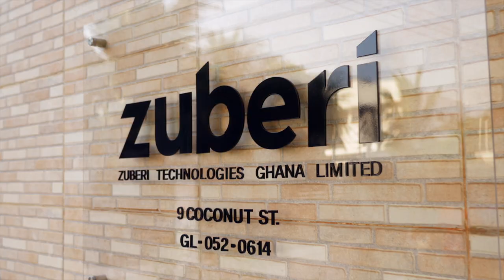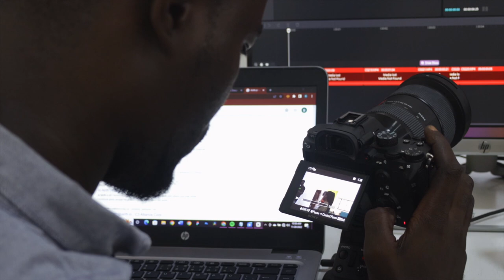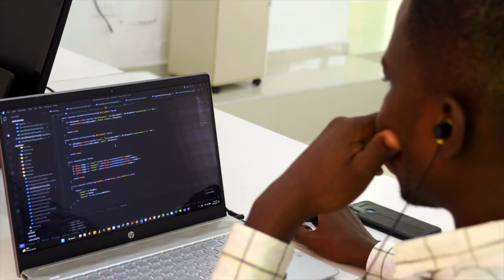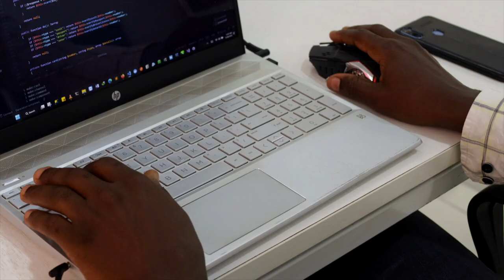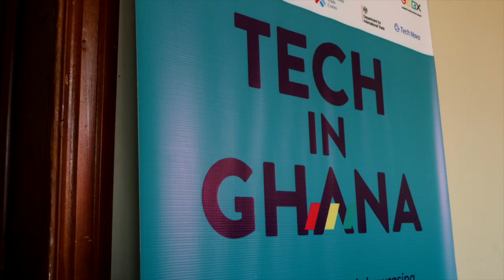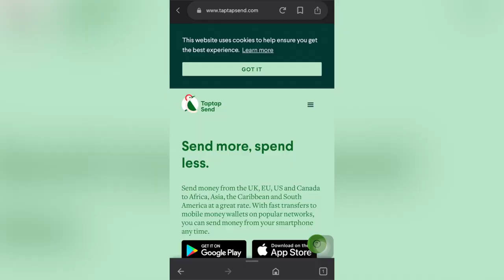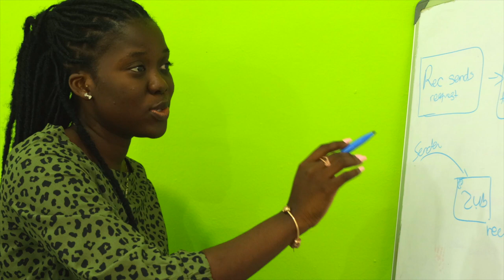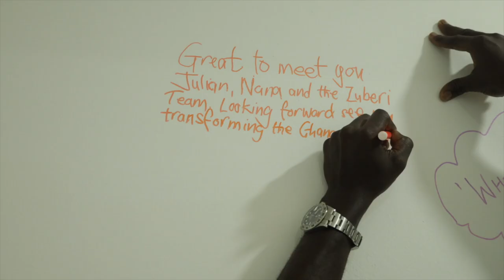Footballer Leaves UK to launch Fin-Tech Start-Up in Ghana S1 Ep 1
In this first episode of Making Moves Ghana, host Julian Ansah meets the founders of British Ghanaian Fin Tech Start Up Zuberi, Julian Owusu and Nana Adomako. I spend a day with the Zuberi team which starts at 6am with a company fitness work out to make sure energy levels are good to start the day.

Zuberi are on a mission to transform the salary payments industry across Africa by allowing workers to access their salary anytime, anywhere with the aim to help Africans increase their personal cashflow to enable them to react to unplanned events that require money better.

We get to hear the story of how Zuberi was formed during the Covid Pandemic lock down in 2020.  Julian and Nana's UK and Ghana stories, personally funding the business to get it off the ground with a manual beta model.  Their personal life and career journeys, the transition to moving permanently to Ghana.  Building a young diverse founding start up team of tech, marketing and creative professionals from Ghana.

Zuberi are part of the Google Black Founders Fund that awards $150,000 in cash awards to to help Black entrepreneurs build and grow their business along with $100,000 in Google Cloud credits, recipients also receive hands-on mentorship from Googlers, along with other resources such as sales training, investor prep, mental health therapy, and community offerings at no cost.

ABOUT MAKING MOVES GHANA
Thanks for checking out my channel, I'm a proud British Ghanaian passionate about sharing the stories of Ghanian and Ghanian Diaspora change makers and game changers.  From entrepreneurs, tech start- up's, real estate, prop tech, agriculture, social enterprises, music, life and culture in both Ghana and the global Ghanaian Diaspora.

Making Moves Ghana Theme Music written by Julian Ansah, Produced by James Grant Vocals Fatmata Ansah